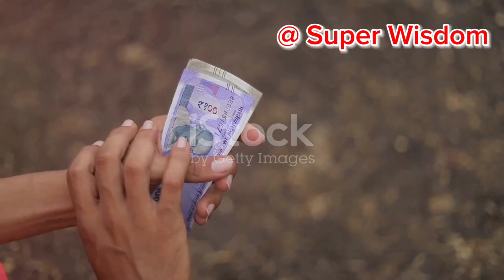THE PRODIGAL SON